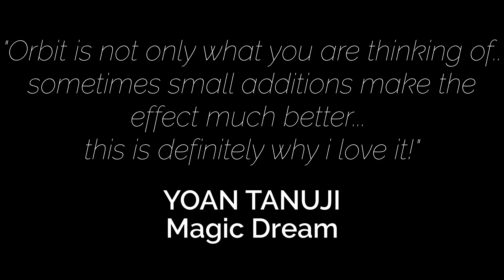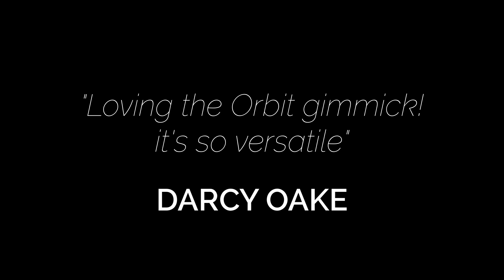Orbit Trailer - Stevens Magic Emporium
Imagine making - Mobile phones, glasses, dishes, wine glasses, credit cards, CD's any suitable object float between your hands! Orbit is a revolutionary levitation device!

• Super Visual
• No threads or magnets
• Completely self-contained
• Robust and heavy duty
• No set-up, the gimmick is always ready
• Comes with special gimmick ready to go
• Please note angle considerations during performance.

Every detail is covered in a step by step online instructional video. Nothing is left out. Now go out there and blow your spectators away!

"Loving the Orbit gimmick! it's so versatile" - DARCY OAKE

"A game changer in levitation gimmicks" - PAUL ROMHANY